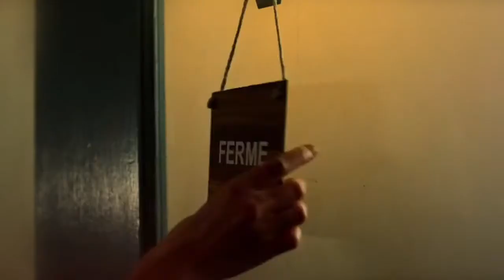Motherland: Fort Salem - A Confused Show (Part I)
Imagine a world with a witch military. Set long after the witch hunts witches have established themselves as the major military force in every country. Unfortunately, everything comes with a price in Motherland: Fort Salem.

Embark on this journey with our heroes Raelle Collar (Tyler Hickson), Abigail Bellweather (Ashley Nicole Williams), and Tally(Jessica Stutton) Craven, and their adventures through this broken world of whispers, witchcraft, and war crimes.

00:00 Intro
06:53 The Spree
15:45 The Camarilla
21:53 The State/Humans
24:54 The Army

Music